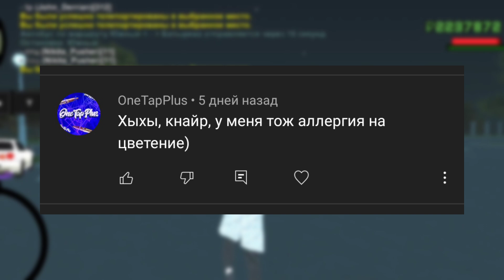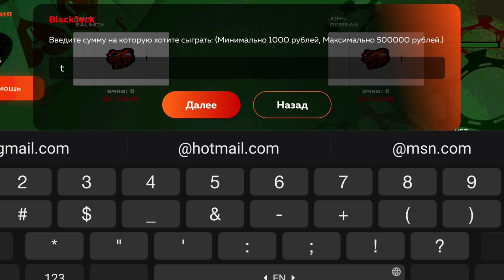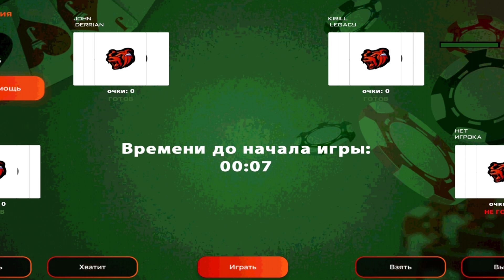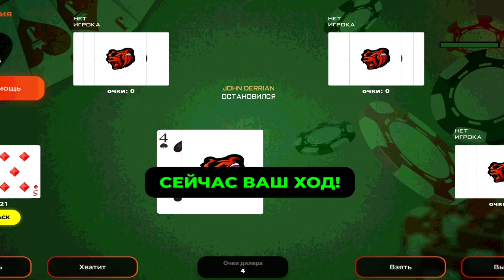КАК ЗАРАБОТАТЬ 5.000.000$ ЗА 10 МИНУТ НА BLACK RUSSIA // CRMP MOBILE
👉ОПИСАНИЕ👈

КОНКУРС (условия)

И включить колокольчик ( уведомления)

3. 💬НАПИСАТЬ КОММЕНТАРИЙ 💬
СВОЙ НИК И СЕРВЕР ( НА КОТОРОМ ИГРАЕТЕ)

✔ Полезные ссылки ✔️

ИГРАЮ ТОЛЬКО НА ❤ORANGE❤ СЕРВЕРЕ

для блек Раша , black russia сборка , black russian сборка , сборка крмп на андроид. блэк раша блэк рашн слабых телефонов , сколько можно заработать за час на охоте , как очень быстро заработать миллион денег на black russia крмп , Блэк рашн лучшая работа , Блэк рашн лагает , Блэк рашн лаунчер , как задонатить на black russia crmp , Блэк рашн сборка , Блэк Раша все промокоды , Блэк рашн как играть , блек Раша угон авто , как вступить в МВД на блек Раша , Блэк рашн заработок , дагахан самп , грихан самп , the grihan , perfect rp , лорензо самп , кохан самп , inferno rp , крмп мобайл, Кайл фриз , milich , сантропе рп , Барвиха как заработать деньги , читы для black russia , как стать богатым на black russian crmp , бомж Мордор рп , лучшие способы заработать миллион на black russia rp , norbis , БЛЕК РАША КРМП , самая прибыльная фракция на Блек Раша рп , самая лучшая фракция на black russia rp , самый топовый бизнес на Блэк рашн рп , skalaks крмп , что лучше блек Раша или Барвиха , обманы игроков на black russia , способы обманов на Блэк рашн рп , как повысить ФПС на Блэк рашн крмп , обновление тюнинга на блек Раша , как вступить в сто на блек Раша , как устроиться механиком в стол на black russia , как устроится крупье на блек рашн рп , как купить бизнес на блек Раша рп крмп , как сдать на права на блек Раша рп крмп , где купить лицензию на оружие на black russia , где купить телефон на блек Раша , новые работы на блек Раша , контейнеры на black russian , рулетки на блек Раше , как открыть контейнеры на блек Раше , работа охотника на блек Раша , как работать механиком в сто на блек Раша , где купить аксессуары на блек Раше , black russia где покупать аксессуары , gta rp , artshi hokage , leandr hokage , кидаллак , где купить оружие на блек Раше , что с серверами на black russia rp ? , новая Обнова на блек Раше крмп , как скачать крмп на телефон , тюнинг машин на блек Раша ,